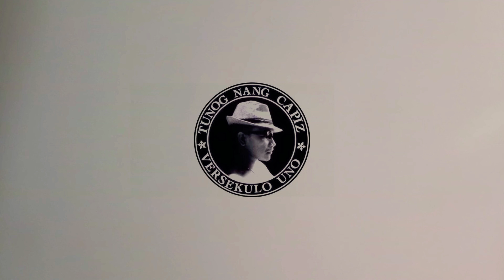Atty. Larry Gadon Binanatan Si Vice Press. Leni Robredo (DEBATE 2021)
Personal Vlog

Debate 2021

Atty. Larry Gadon Vs Vice Press. Leni Robredo

Edited By: Versekulo Uno

Alright Reserved 2021